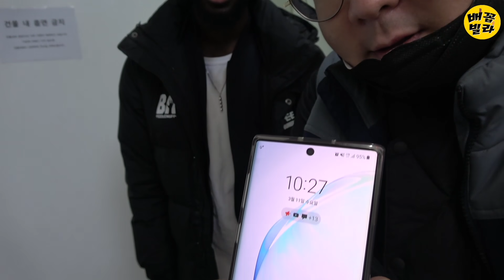Eng)[몰카] 자는데 흑인이 팔베게를 해주고있다면?ㅋㅋㅋ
안녕하세요 배꼽빌라입니다
드디어!! 드디어!! 재훈이를 속여보았습니다
매일 형들을 속이며 인생을 즐기던 재훈이가 꼴뵈기 싫어서
제대로 한번 속여보았습니다ㅋㅋㅋㅋㅋㅋ
술앞에서는 역시 긴장을 풀고 편안하게 잠들었더군요
전날 재훈이를 취하게 하기위해 승진이가 3차까지 술을 퍼먹었습니다
ㅋㅋㅋㅋㅋㅋㅋ
재밌게 즐겨주세요!!

인스타그램도 많이 방문해주세요 ^^